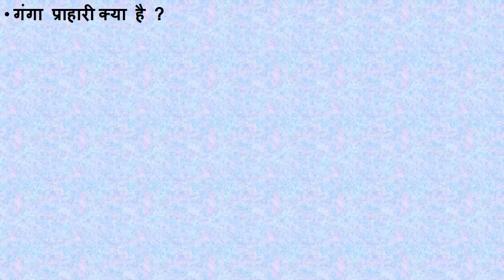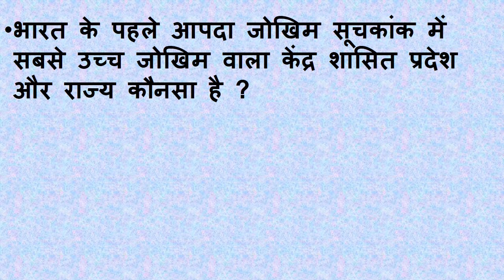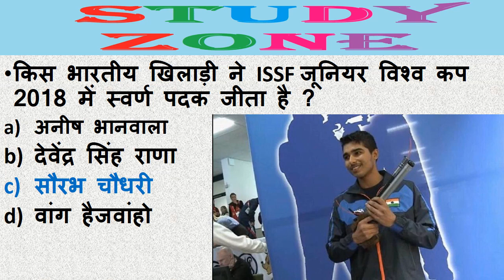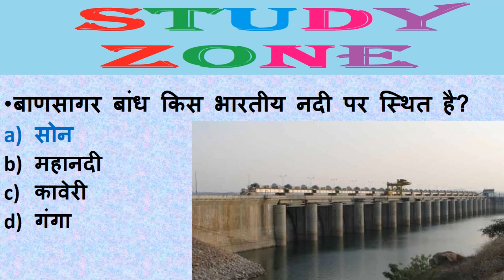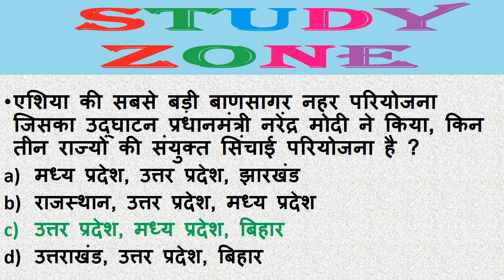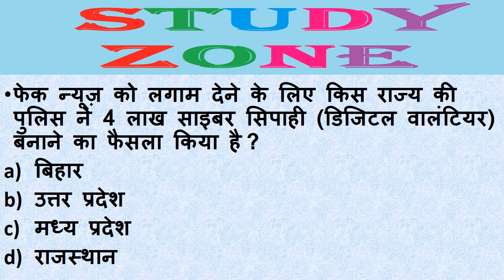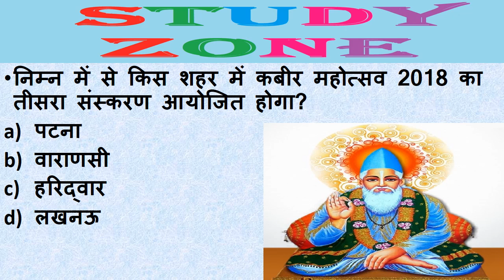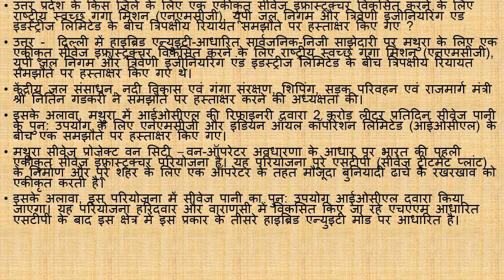Uttar Pradesh Current affairs June july 2018